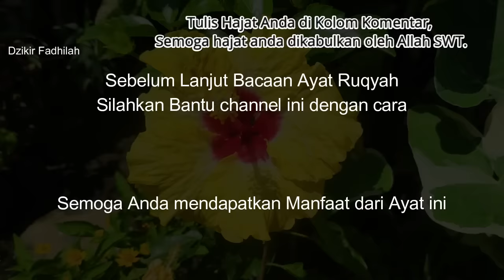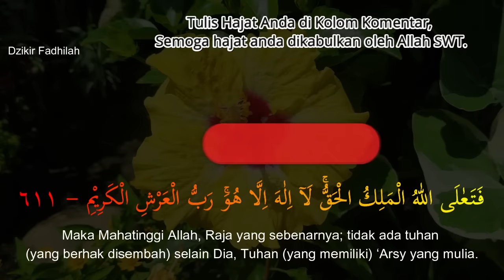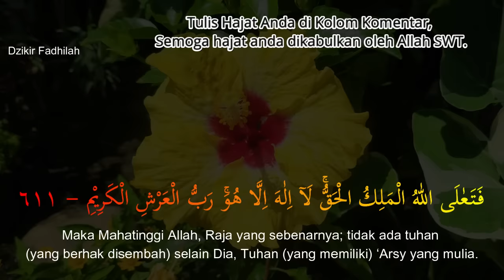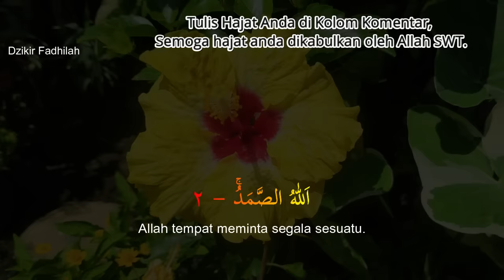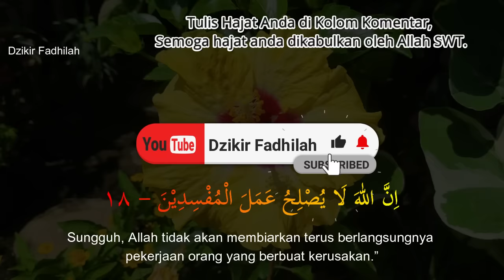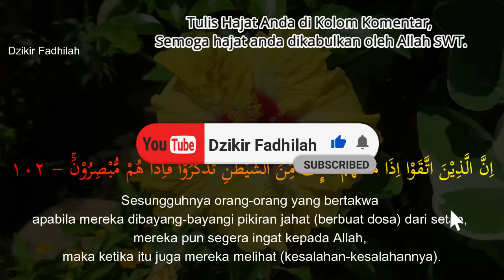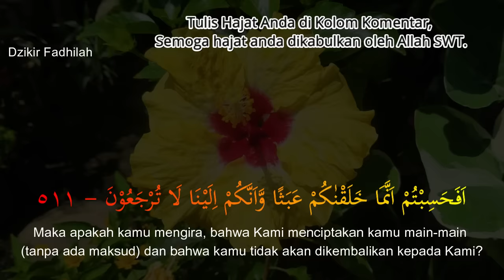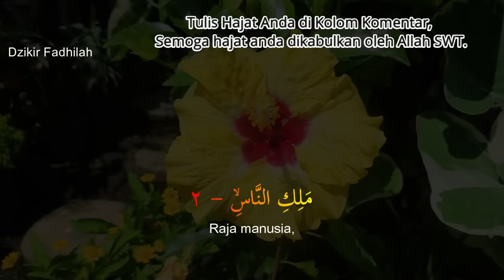RUQYAH PEMBUKA AURA WAJAH !! Dengar 10 Menit Aura Langsung Bersinar Banyak Yang Suka dan Cinta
JANGAN DIBUAT MAIN-MAIN !! Dengar 10 Menit Aura Langsung Bersinar Banyak Yang Suka dan Cinta

𝗔𝗧𝗧𝗘𝗡𝗧𝗜𝗢𝗡!!!
𝗞𝗮𝗺𝗶 𝘁𝗶𝗱𝗮𝗸 𝗺𝗲𝗻𝗴𝗶𝘇𝗶𝗻𝗸𝗮𝗻 𝗱𝗮𝗻 𝘁𝗶𝗱𝗮𝗸 𝗺𝗲𝗿𝗶𝗱𝗵𝗼𝗶 𝗸𝗲𝗽𝗮𝗱𝗮 𝘀𝗶𝗮𝗽𝗮𝗽𝘂𝗻 𝘂𝗻𝘁𝘂𝗸 𝗺𝗲𝗻𝗴𝗴𝘂𝗻𝗮𝗸𝗮𝗻 𝗸𝗲𝗺𝗯𝗮𝗹𝗶 (𝗿𝗲𝘂𝗽𝗹𝗼𝗮𝗱) 𝗮𝘁𝗮𝘂 𝗺𝗲𝗻𝗴𝗲𝗱𝗶𝘁 𝗮𝘂𝗱𝗶𝗼 𝗱𝗮𝗻 𝘃𝗶𝗱𝗲𝗼 𝗱𝗮𝗿𝗶 𝗰𝗵𝗮𝗻𝗻𝗲𝗹 𝗗𝘇𝗶𝗸𝗶𝗿 𝗙𝗮𝗱𝗵𝗶𝗹𝗮𝗵!